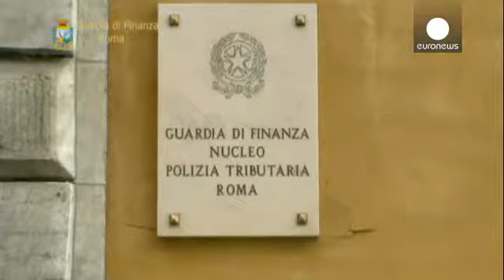La policía italiana confisca bienes por valor de 100 millones de euros en una operación antimafia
Nuevo golpe al crimen organizado en Italia. La policía financiera se ha incautado de bienes por valor de 100 millones de euros de Cristiano Guarnera, hombre de negocios arrestado dentro de la operación denominada Mafia Capitale en Roma, que ha alcanzado también al ex alcalde Gianni Alemanno.…